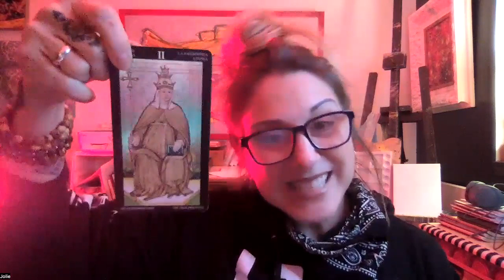February 10 Each Day a New Beginning book reading with Jolie Barb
How can God give me what I need ?

Serenity prayer

365 plus days a year of readings uploaded January 1-December 31

Go to my home page, enter the date of reading you want to watch
Courage to Change, Hope for Today, and One Day at a Time in Al-Anon